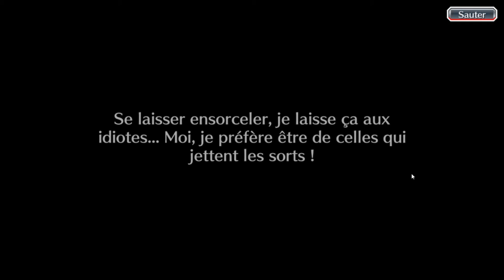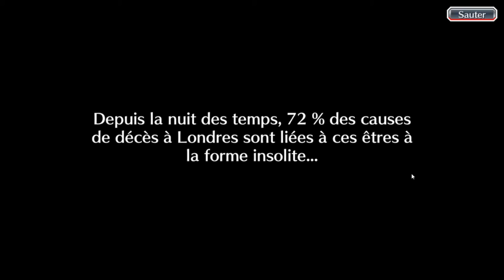Bleach Brave Souls ep192 - Burn The Witch